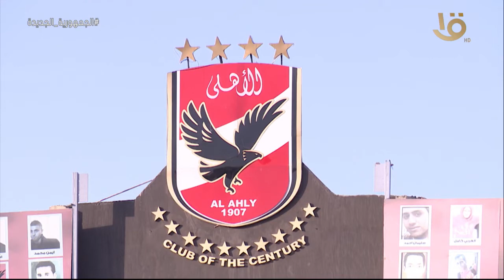صباح الخير يا مصر| أبرز تصريحات موسيماني خلال المؤتمر الصحفي قبل مواجهة الوداد..أهم الأخبار الرياضية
صباح الخير يا مصر | أبرز تصريحات موسيماني خلال المؤتمر الصحفي قبل مواجهة الوداد.. وأهم الأخبار الرياضية